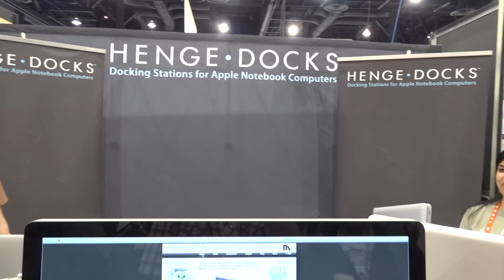Henge Docks Air Dock Hands On CES 2012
This is a quick look at the new Henge Docks products unveiled at CES 2012. The products featured in this video include - Henge Docks Air Dock (for MacBook Air), Henge Docks Clique (Unite Apple's Wireless Keyboard and Magic Trackpad into a single unit).